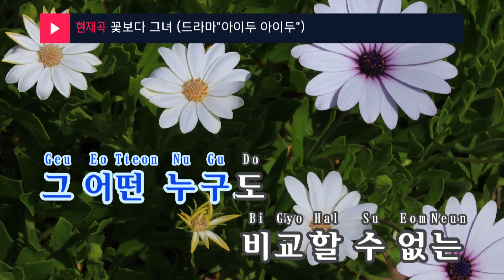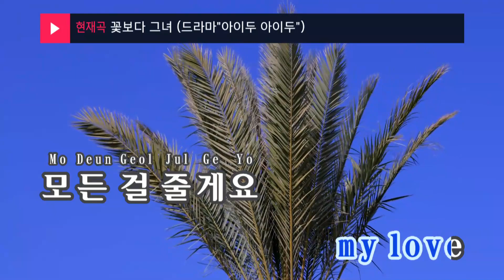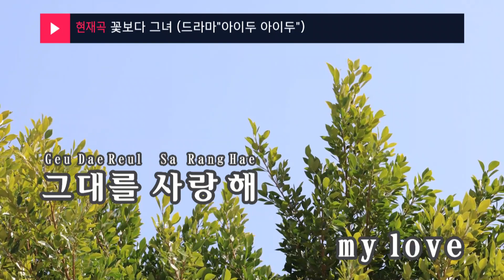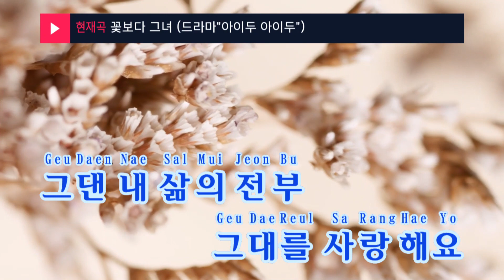꽃보다 그녀 (드라마"아이두 아이두") - 예성(슈퍼주니어) (She Over Flowers - YESUNG(SUPER JUNIOR) (KY.47765) / KY Karaoke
★ 곡 정보 ★
번호 : 47765
제목 : 꽃보다 그녀 (드라마"아이두 아이두")
가수 : 예성(슈퍼주니어)
작사 : 김현우
작곡 : 김현우,공두형

Copyrightⓒkeumyoung